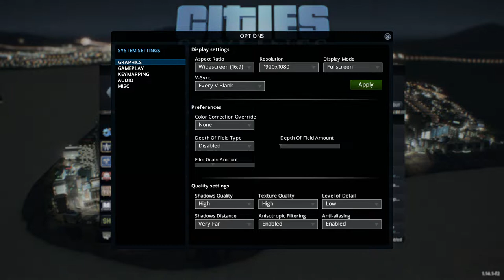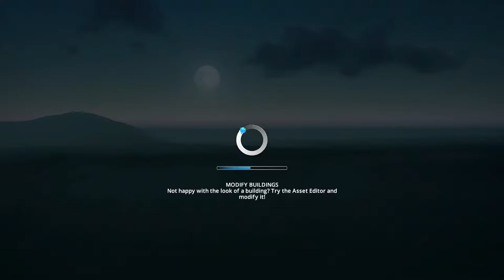Building the Worst Commute Ever | Cities Skylines #9 [Xelrog]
Xelrog streams Cities: Skylines live on Twitch and YouTube. Making a city with no exit didn't work out, so instead let's try creating a city that makes leaving as inconvenient as possible.